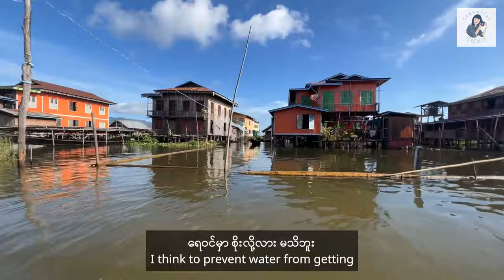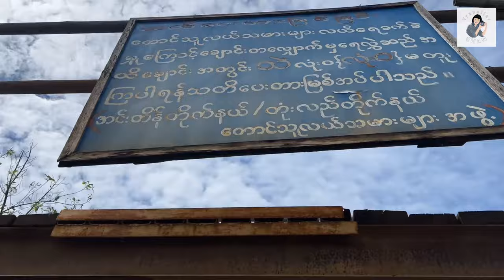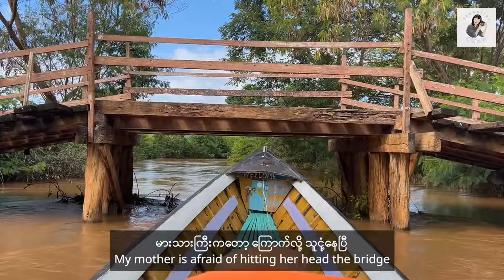[EngSub] 🇲🇲 Boating to Shwe Inn Dein is more fun than expected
Today is the second day in Nyaung Shwe and we visited to Inle Lake. In fact, Inle Lake is the second largest lake in Myanmar and located in southern Shan State. A day trip to Inle Lake by boat will cost 45000 Ks per boat and it was more fun than I though. Our tours began 7:30 in the morning. We've plan to go ancient Shwe Inn Dein pagodas, floating villages, floating gardens, Maing Touk Bridge, floating local clothing store and other famous pagodas in Inle Lake.